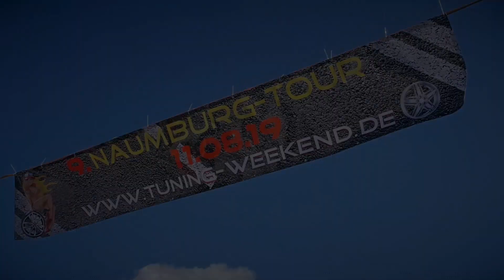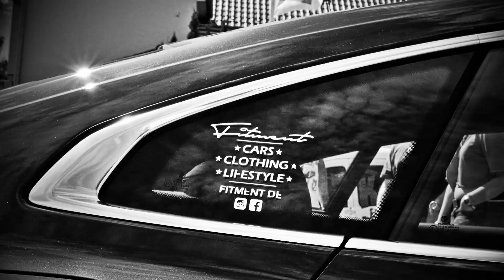Naumburg Tour 2019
Die Naumburg Tour ist zurück und Ricarda Bongartz sieht sich das Ganze live und in Farbe an. Dabei trifft sie unter anderem auf Szeneliebling Mareike Fox.

Soundtrack: RedHood Beatz